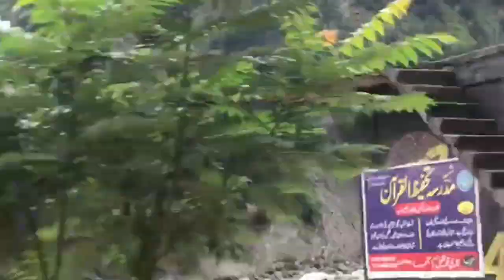Kumrat valley Latitude 2024 part 2| pakistan beautiful places | Kumrat road updates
part 1 click link above or copy paste.

kaghan

kaghan valley

kaghan naran valley today

kaghan valley today

kaghan

kaghan naran valley

kaghan valley places to visit

kaghan news today

kaghani dog

kaghan news

kaghan to naran road

Naran

naran zipline

naran chair lift

naran kaghan

naran update today

naran

naran to babusar top

naran kaghan vlog

kumrat

kumrat valley

kumrat valley tour guide

kumrat valley 2024

kumrat valley tour

kumrat valley latest

kumrat valley 2023

kumrat road condition 2024

kumrat valley vlog

kumrat valley today

kumrat valley road